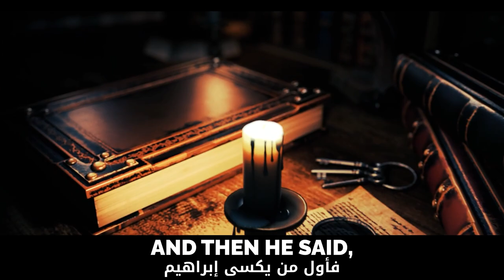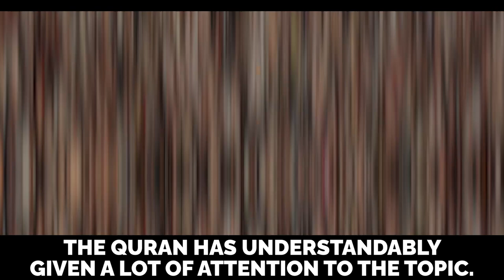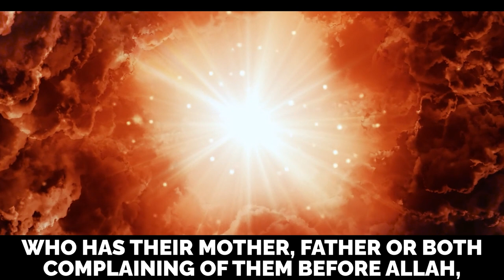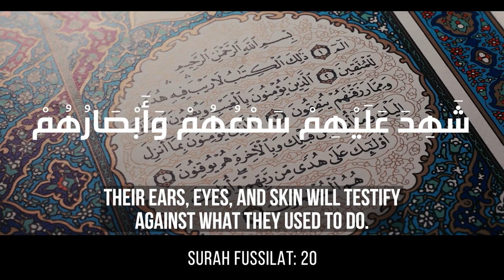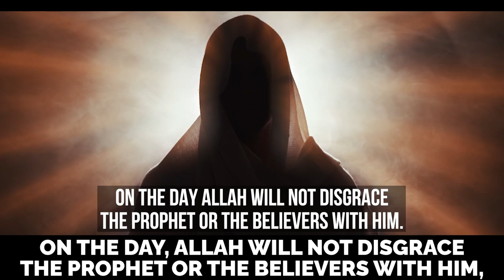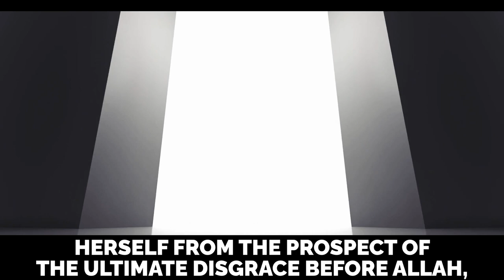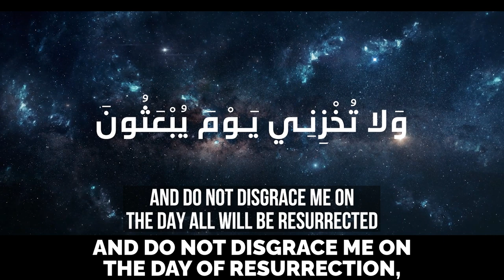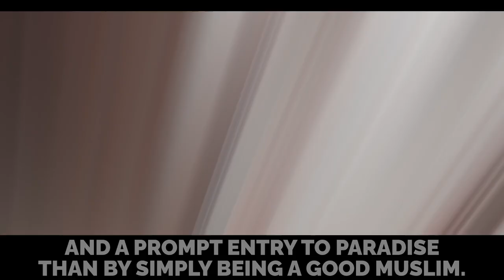GOOD & BAD MUSLIMS ON JUDGEMENT DAY!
SHAME ON JUDGEMENT DAY!

ALL HIS GOOD DEEDS WILL BE REJECTED BY ALLAH!

IMAGINE WHEN ALL YOU SINS ARE MADE PUBLIC!

SINS - Make public concept!

SINS & SHAME!

ALLAH WILL MAKE YOUR SINS PUBLIC!

IF YOU DO THESE SHAMEFUL SINS, ALLAH WILL MAKE YOUR SINS PUBLIC!